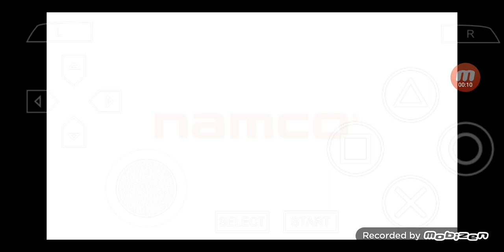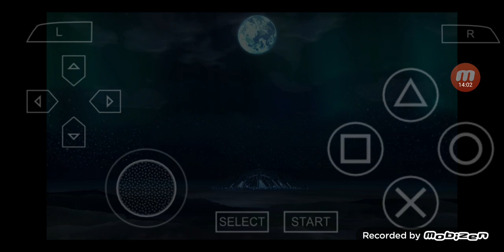ゴッドイーター バースト [God Eater Burst] PSP版 プレイ #48 ~ ミサイルの灯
今回は'ゴッドイーター バースト [God Eater Burst]'をPSP版でプレイします.

'ゴッドイーター バースト [God Eater Burst] PSP版'の英語版の再生リストは

00:00:00 ハイライト
00:00:34 ミサイルの灯
00:01:08 ミッション開始
00:12:44 ミッション終了
00:13:41 スペシャルイベント
00:15:17 次回に続く